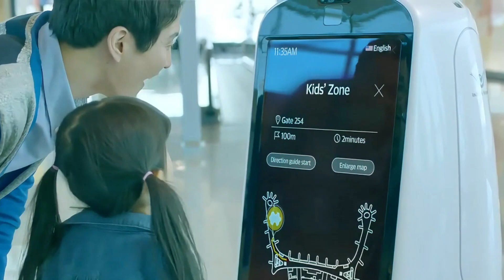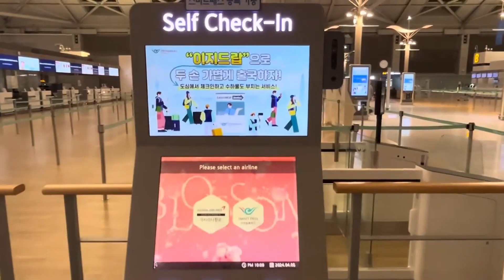The Airport Where Robots Help Passengers | South Korea